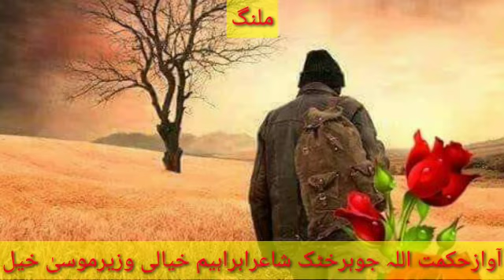August 30, 2021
ibrahim khyali ibrahim khyali  poetry
Pashto poetry Muner buneri pashto poetry Muner Buneri New Poetry
Nizar yousafzai Ghazal Pashto ghazal
Moshaira Pashto mushaira Pashto new songs
Awami National Party
Bachakhan
Walikhanbaba
Khanab dullaw ali khan Abdul Ghaffar Khan